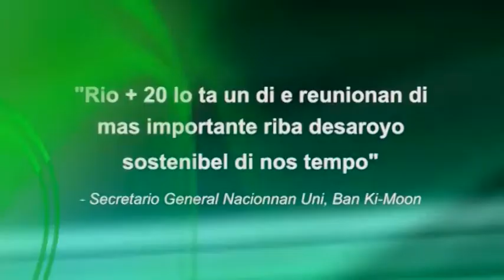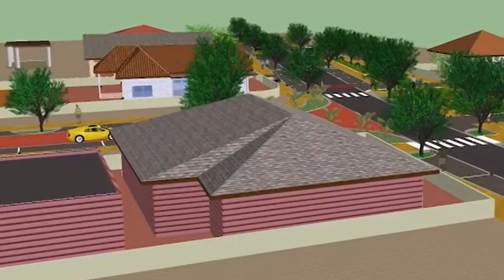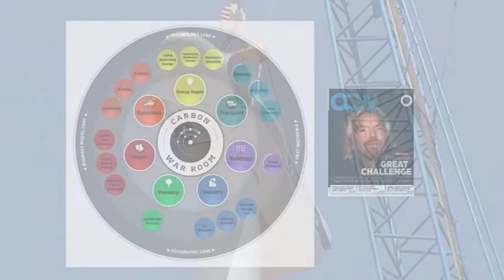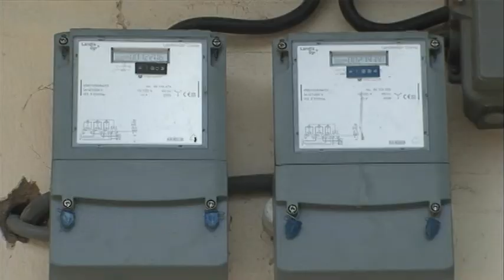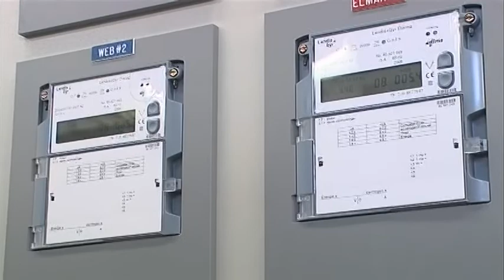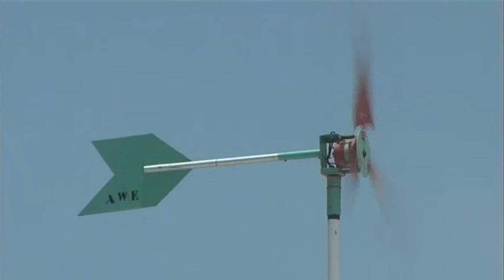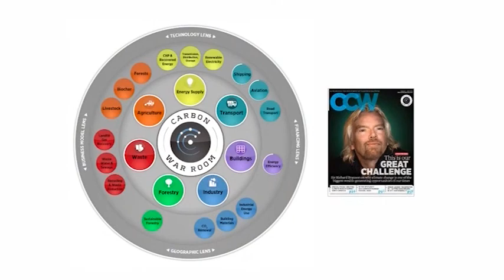Bo Aruba Nos Aruba programa 7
Durante e programa aki ta mustra riba e importancia cu TNO tin pa Aruba.